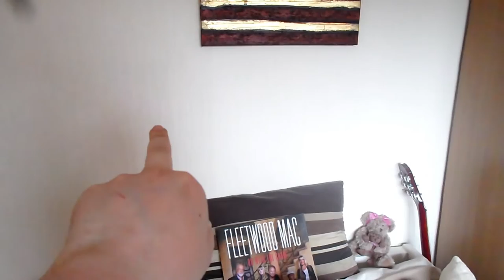Jonesy's 2015 Diary-The Day of a Possible New Nerd Shelf? (Day 207)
July 26th-Today I rearrange my room and plan for a new nerd shelf!